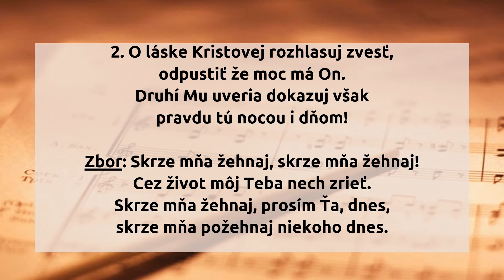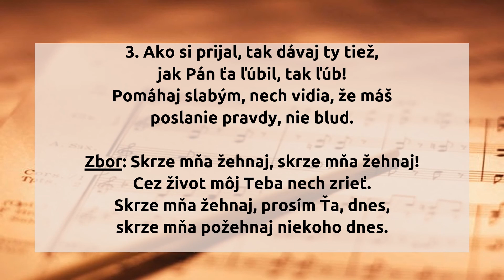327. Na cestách života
327.  Na cestách života

1. Na cestách života kamenistých
veľa je smútku a bied.
Prinášaj slnka žiar do ríše tmy,
plačúcich k radosti veď!

Zbor: Skrze mňa žehnaj, skrze mňa žehnaj!
Cez život môj Teba nech zrieť.
Skrze mňa žehnaj, prosím Ťa, dnes,
skrze mňa požehnaj niekoho dnes.

2. O láske Kristovej rozhlasuj zvesť,
odpustiť že moc má On.
Druhí Mu uveria dokazuj však
pravdu tú nocou i dňom! Zbor:

3. Ako si prijal, tak dávaj ty tiež,
jak Pán ťa ľúbil, tak ľúb!
Pomáhaj slabým, nech vidia, že máš
poslanie pravdy, nie blud. Zbor:

hudba: George S. Schuler
slová: Ira B. Wilson
preklad: Vladimír Betina

originál piesne:

1 Out in the highways and byways of life,
Many are weary and sad;
Carry the sunshine where darkness is rife,
Making the sorrowing glad.

Chorus:
Make me a blessing, Make me a blessing,
Out of my life may Jesus shine;
Make me a blessing, O Savior, I pray.
Make me a blessing to someone today.

2 Tell the sweet story of Christ and His love,
Tell of His power to forgive;
Others will trust Him if only you prove
True, ev'ry moment you live.
[Chorus]

3 Give as 'twas given to you in your need,
Love as the Master loved you;
Be to the helpless a helper indeed,
Unto your mission be true.
[Chorus]